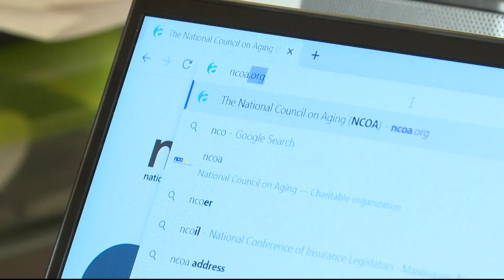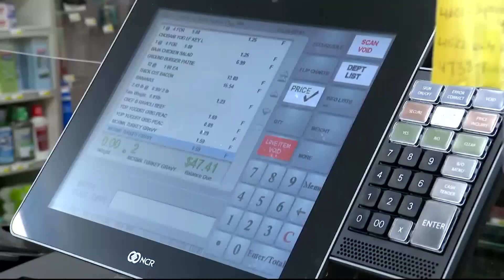Financial resources for struggling seniors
According to the National Council on Aging, $16 billion in benefits goes unclaimed each year.